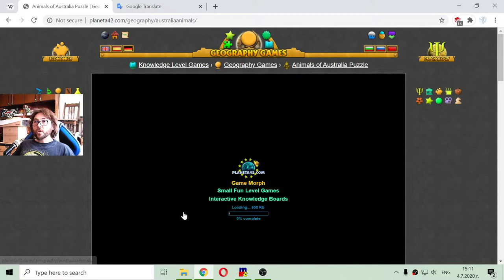The Animals of Australia - Interactive Biology Lesson 🦠🎥🎓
Fun educational video about the most popular animals that inhabit the continent of Australia. Zoology and geography learning game, suitable for online lessons and interactive classes. Fun zoology. Popular Australian animals. Interactive Biology and Geography Video Lesson.